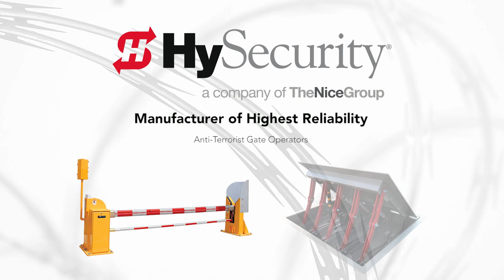HySecurity SlideSmart HD: Move up to 3,000 lb gates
Move BIG, HEAVY Gates!

Keep your gate moving after power loss:
4,000 ft/standard batteries and 25,000 ft/
extended batteries

Moves up to 50 ft/3,000 lb gates with ease

Pad or post mount